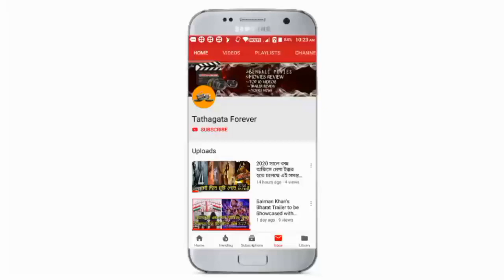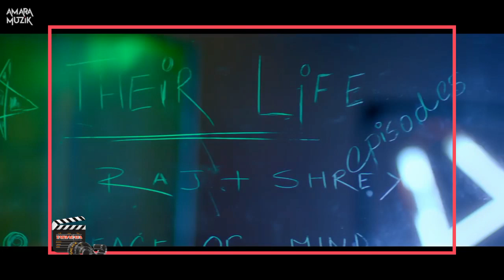NETWORK : Trailer & Movie Confirm Release Date